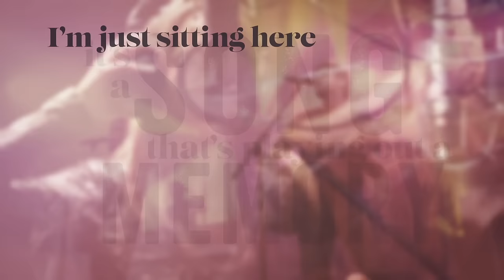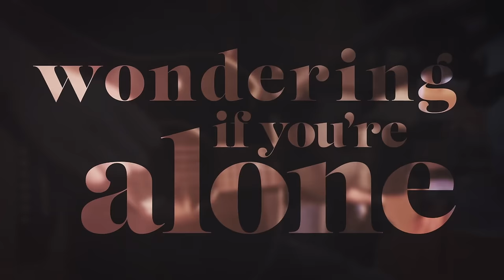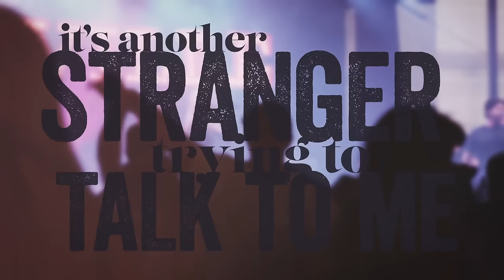Haley & Michaels - Drinking About You (OFFICIAL LYRIC VIDEO)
Music video for Drinking About You (OFFICIAL LYRIC VIDEO) performed by Haley & Michaels.